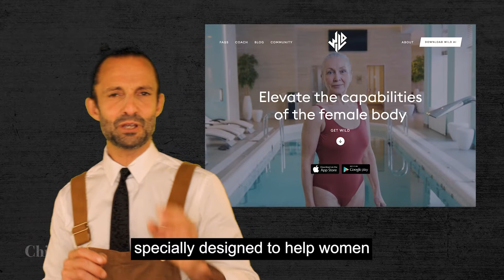Impact or …be impacted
In this video I will talk about the next big thing in Marketing. It’s already here and it isn’t technology,  it’s Impact.

2019 Porter Novelli/Cone Gen Z Purpose Study

2020 Zeno Strength of Purpose Study

Purpose 2020 Kantar Consulting

I’m Duarte Roquette, backyard farmer, wood worker, photographer and Chief Strategy Officer at BAR Ogilvy.

Inspiration comes mostly from my little farm and my kids call me the Chicken Raiser Strategist.